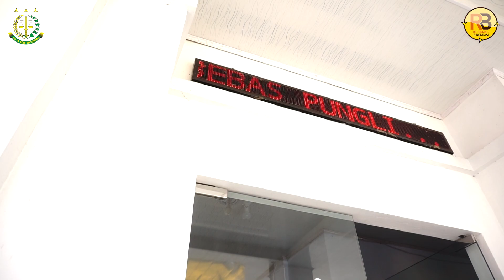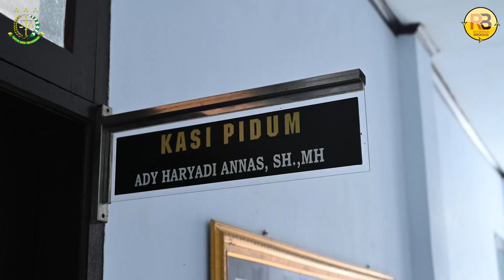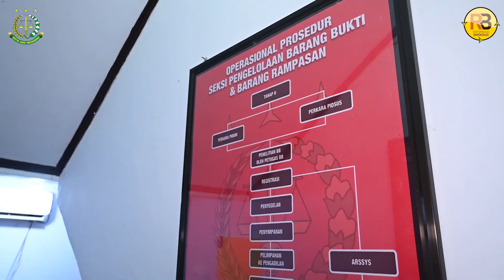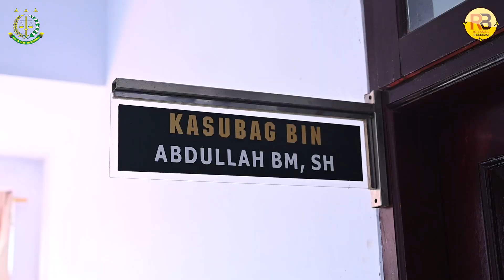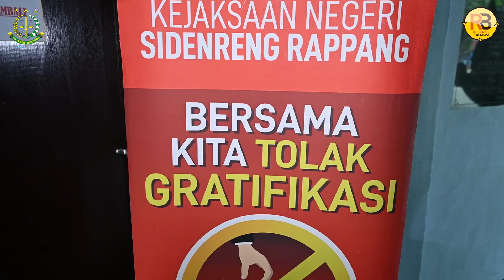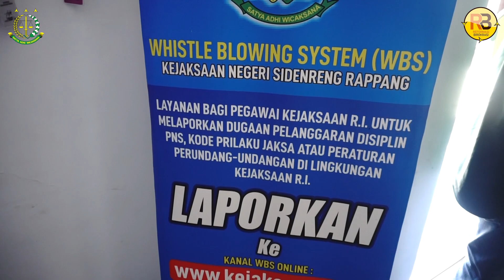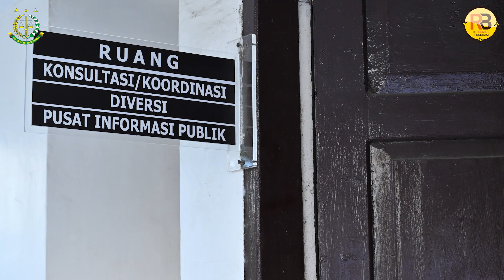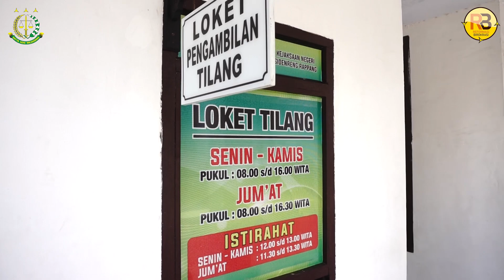KEJAKSAAN NEGERI SIDENRENG RAPPANG MENUJU MENUJU ZONA INTEGRITAS WBK & WBBM 2021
Salam Adhyaksa  Alhamdulillah pada tahun 2021 Kejaksaan Negeri Sidenreng Rappang telah mencanangkan serta mengajukan Zona Integritas Wilayah Bebas dari Korupsi (WBK) dan Wilayah Birokrasi Bersih dan Melayani (WBBM), semoga ke depan Kejaksaan Negeri Sidenreng Rappang semakin dapat meningkatkan kinerjanya secara profesional,  proporsional  dan berintegritas serta lebih  meningkatkan  pelayanan kepada masyarakat secara prima.

Dukung kami  menuju Zona Integritas Wilayah Bebas dari Korupsi (WBK) dan Wilayah Birokrasi Bersih dan Melayani (WBBM) tahun 2021